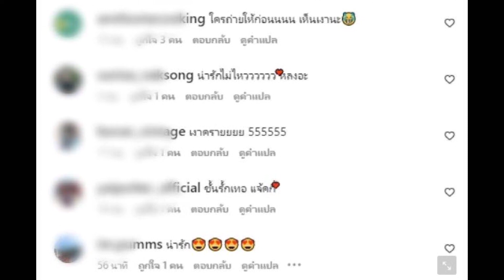ล่าสุด แจ็คกี้ ไม่โสดแล้ว? คนแห่สงสัย ซูมเงาหนุ่มในกระจก หรือว่าจะเป็นคนนี้